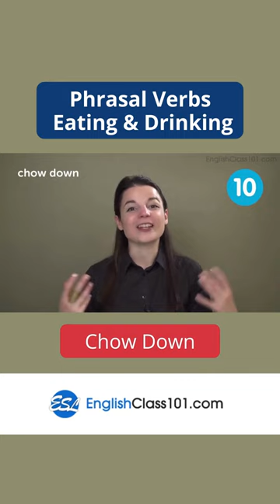Chow Down - Learn English Most Common Phrasal Verbs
How good is your English? Click here to test your English right now and know your real level!